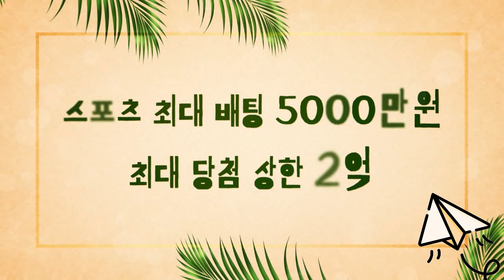【메이저사이트 야자수벳】 안전하게 즐기세요! 자금력NO.1 완전 무사고! 【안전공원주소 토토그램】